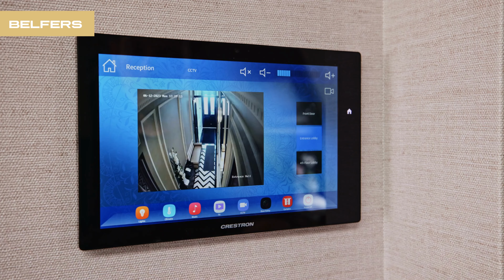Duplex 3 bed Penthouse - Kensington, 21-22 Prince of Wales Terrace, London, W8 5PG - for rent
One of only two penthouses, this opulent 1,299 sq ft (120.68 sq m) 3-bedroom duplex apartment is positioned on the top floors with unobstructed views.

Please contact BELFERS Real Estate to book a private tour or request more details at or / .

Natural light floods the main reception and dining and kitchen area with a built-in bar with an ice maker wine chiller, working fireplace and full-height doors lead out onto the furnished terrace with an outdoor fireplace and outside TV

The dark oak floored kitchen comes complete with:

• Tuscan Calacatta marble worktops
• Hand-built kitchen units
• Central island
• Integrated Miele oven
• Induction hob
• Microwave
• Fridge-freezer
• Dishwasher
• Quooker taps for hot and cold water
• Wine fridge

A central staircase leads down to the 3 en-suite bedrooms all of which come with a range of built-in wardrobes, a full marble ensuite bathroom with underfloor heating, and mirror-fronted cabinet units with integrated demister.

On-street parking is available via paid permit.
EPC rating: C
Council Tax band: G

Elegant and spacious apartment with outdoor space
Stucco-fronted building in leafy Kensington
Samsung Smart TVs with Sonos soundbars
High ceilings and period features throughout
Miele appliances, Quooker hot/cold tap
On-street parking